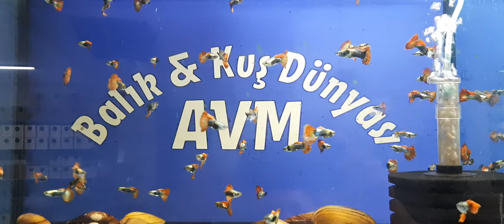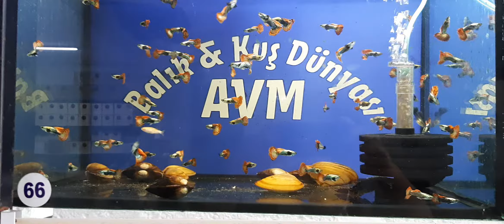BALIK VE KUŞ DÜNYASI BALIK ÇEŞİTLERİMİZ VE BALIK SEVKİYATİMİZ